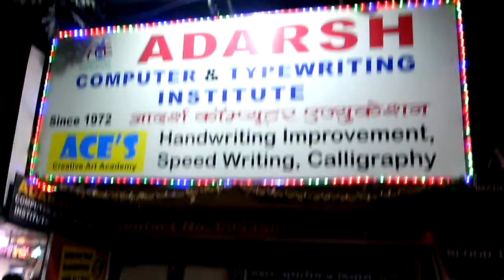58210059 Adarsh Computer Education [Ace] Chembur(W) 2016 - Center Decoration